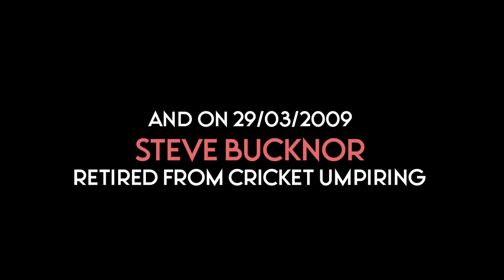Worst umpire in the history of cricket | Steve Bucknor | 1989-2009 | CrickFeeder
Stephen Anthony Bucknor, OJ is a Jamaican former international cricket umpire. Bucknor umpired in a record 128 Test matches between 1989 and 2009, and also umpired in 181 One Day Internationals during this period, including five consecutive Cricket World Cup finals from 1992 to 2007..
he is also considered as worst umpire in the cricket..